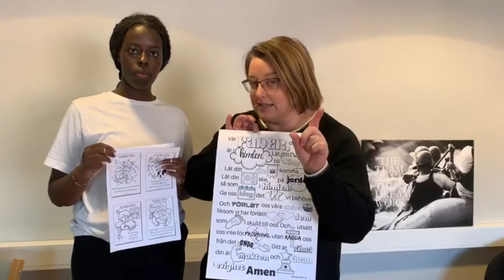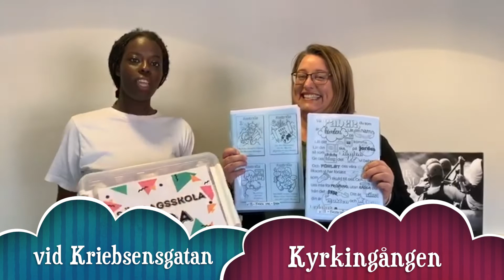BE - Fader Vår - Söndagsskolan - Barnkyrkan v14 2020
Hej Allihoppa!
Pga av Covid-19 kommer vi att lägga ut söndagskolan för varje vecka tills vi alla möts igen i kyrkan!.
Vi saknar er mycket! Gud välsignar er!
KRAM - Esther & Ruth

Gå till för att ladda ner pysselblad

PingstKyrkan Eskilstuna

Välkommen till Pingstkyrkan, där våra dörrar är vidöppna för människor från alla bakgrunder.

Det vanligaste en ny besökare i vår kyrka ser, är många människor i olika åldrar och med olika stilar. Vi vill som församling vara en ”Hela livets kyrka”. En kyrka som inkluderar och välkomnar alla, oavsett var i livet du befinner dig

Vår längtan är att kyrkan ska byggas som Bibeln beskriver den – en kyrka med  undervisning, hjärtlig och innerlig lovsång, ärlig och djup vänskap, mycket bön och en medlidande omsorg för dem som har det svårt. Vi strävar efter den sortens kristendom, som kan influera och uppmuntra hela samhället – från hjärta till hjärta!

Om du är en andlig sökare, som just startat att ställa frågor om Gud, eller om du är en överlåten kristen, som längtar efter att låta dina rötter gå djupare, så hoppas vi att du känner dig hemma i vår kyrka.

I menyn till höger hittar du mer info om vad vi tror på och vilka vi är. Det bästa sättet att få veta mer om oss, är att lära känna oss. Välkommen!

Smedjegatan 23
632 20 ESKILSTUNA
Bankgiro nr: 132-0530
Swish nr. 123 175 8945
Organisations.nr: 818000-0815